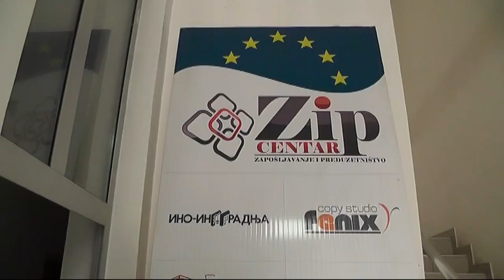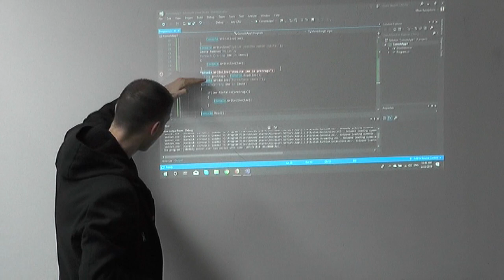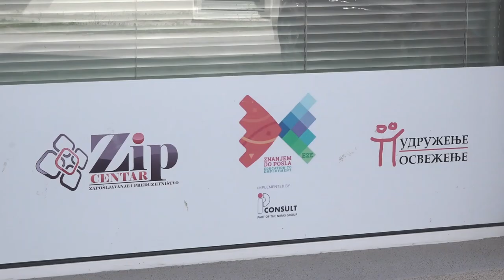KARIJERNO SAVETOVANJE I RAZVOJ DIGITALNIH VEŠTINA ZA MLADE